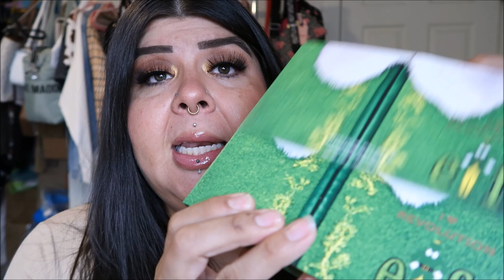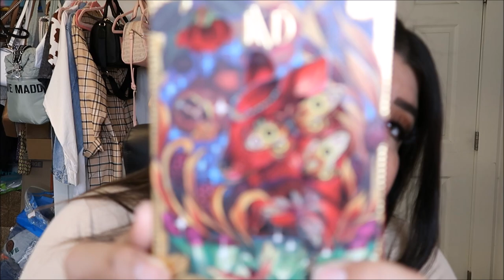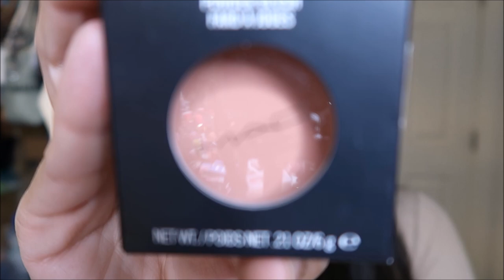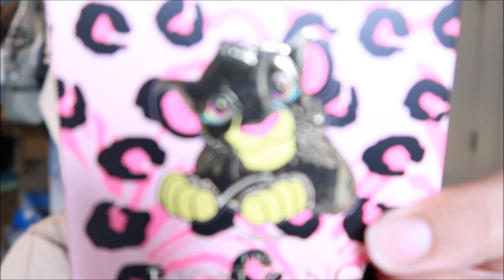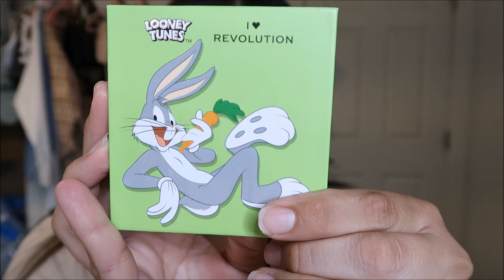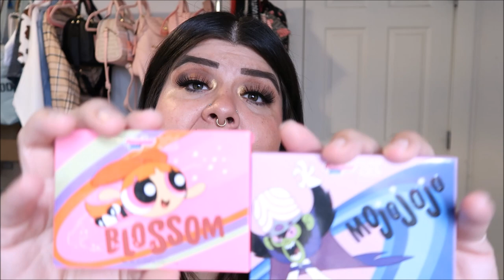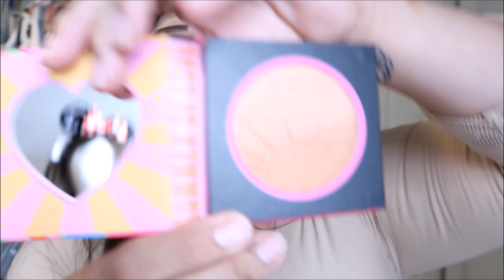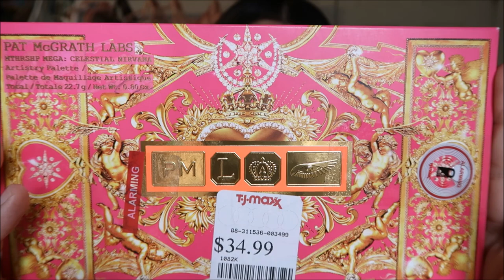Massive TJ Maxx and Marshalls Nothing But Makeup Haul!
Duvolle® Radiance Spin-Care System: $28.50

Try Dollar Lash Club and save $$$$: vanessuhvee

Have you heard of Poshmark? It's my go-to for buying & selling fashion and more!